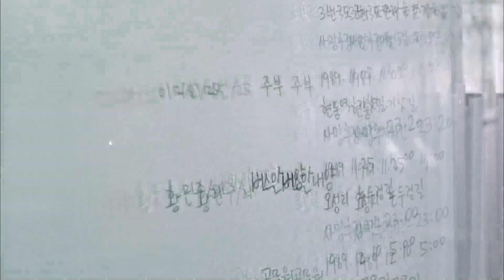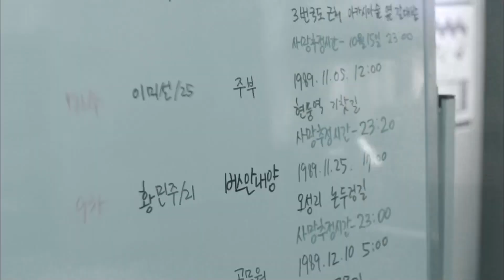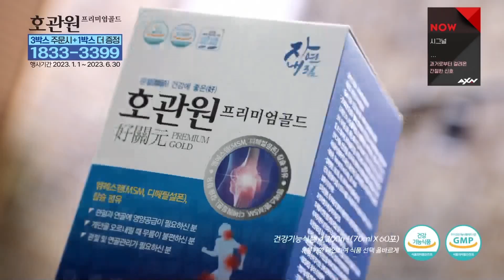AXN Korea - continuity - 10.06.2023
Recorded at 14:00 (romanian time)